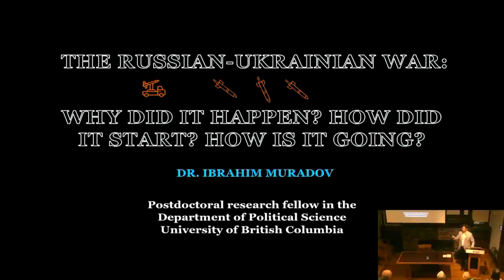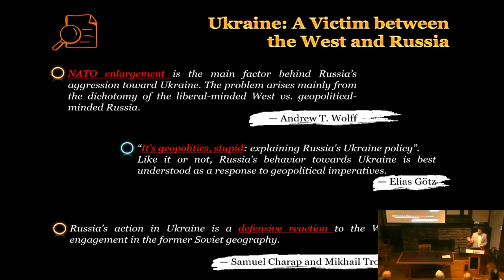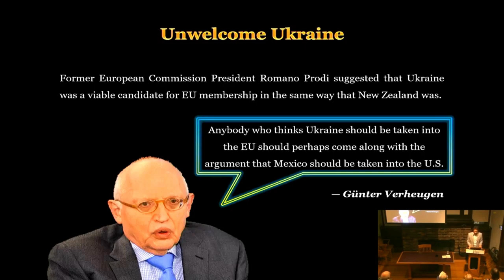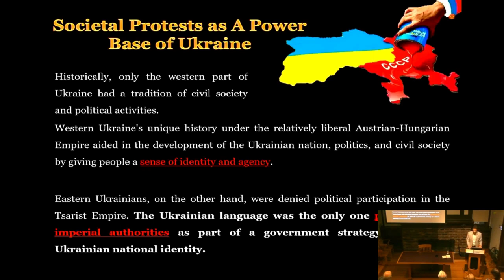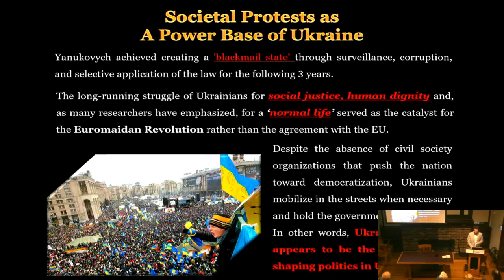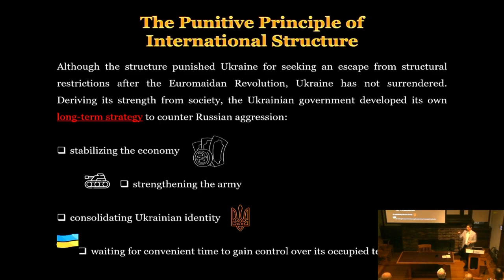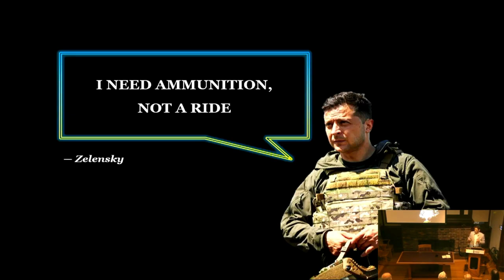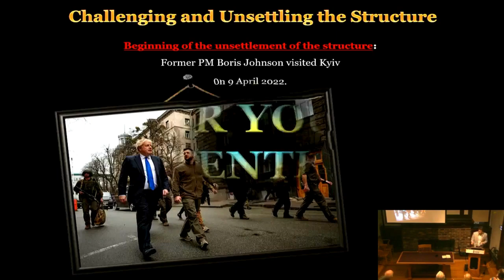Ibrahim Muradov | The Russian-Ukrainian War: Why did it Happen? How did it Start? How is it Going?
Ibrahim Muradov, Political Science
Coach House, Green College, UBC
Tuesday, October 17, 5-6:30pm
The Russia-Ukraine War and Memory Politics Series

The Russian-Ukrainian War: Why did it Happen? How did it Start? How is it Going?

Among other explanations, geopolitical justifications predominate the literature on why Russia invaded Ukraine. To unpack the driving force behind the war in Ukraine, this reasoning focuses primarily on relations between the West and Russia, ignoring the will of Ukraine. This research aims to comprehend the war inductively by revealing Ukraine's agency. Traditional realist international relations theory predicts that the current international structure, which is a continuation of the Cold War-era bipolar world order, prevents Ukraine from pursuing independent foreign policy trajectories. As a result, the West has consistently been reluctant to grant Ukraine direct membership to the EU or NATO, indicating that it recognizes Ukraine as falling under Russia’s sphere of influence. The main focus of this talk is on the question of why, despite the constraints of international structure and geopolitics, Kyiv pursues the pro-Western foreign policy that resulted in Russia's invasion of Ukraine. To seek the origin of Kyiv's pro-Western foreign policy, this talk explores the internal dynamics of the country. The key finding is that since Ukraine's independence, its civil society has increasingly driven the Ukrainian government to democratize the country, which ultimately means forming a pro-Western foreign policy. In other words, Ukrainian governments, driven by the civil society, challenged the geopolitical imperatives which led Russia’s invasion of Ukraine (punishment of international structure). However, Ukrainians have attempted to defy the international structure by fighting back, which, in other terms, means a fight for freedom.

Ibrahim Muradov joined UBC as a Postdoctoral Research Fellow in September 2022. Dr. Muradov has been a faculty member in the Department of International Relations and Audit at Dnipro University of Technology since 2020. He received his PhD in International Relations from Middle East Technical University (Ankara, Turkey) in 2019. His research interests cover armed conflicts in former Soviet republics, particularly Ukraine. He has published a number of articles on the war in Ukraine, one of the most recent titled “Russia’s War Against Ukraine: A Security Dilemma or What?”. Additionally, he authored two books in 2021; one on Eurasian Studies and another on Conflicts and Peace Studies. Ibrahim Muradov teaches courses such as “Introduction to Eurasian Studies,” “Introduction to Peace and Conflict Studies,” and “IR Theory,” among others. As a Postdoctoral Fellow, he also delivers a course titled “The Russia-Ukraine War: Its Causes and Impacts on World Politics” to fourth-year students at UBC. Dr. Muradov has been personally affected by Russia’s unprovoked war against Ukraine and maintains his responsibilities at Dnipro University of Technology (Ukraine) remotely.